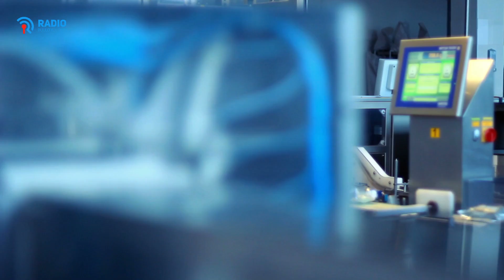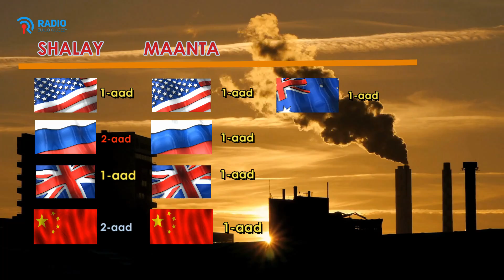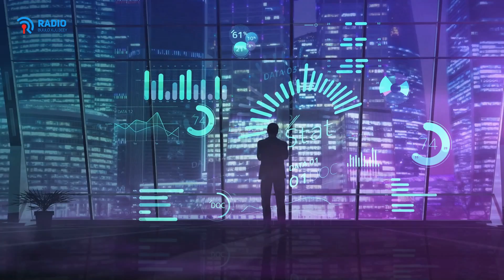Waa Maxay Dunida 1-aad Mida 2-aad Iyo 3-aad maxaase loola jeedaa?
Waxaad nagala soo xiriiri kartaa E-mailkaan